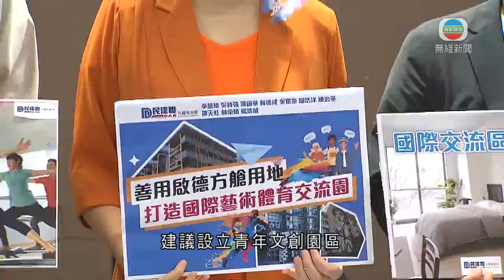香港新聞｜無綫新聞｜19/05/2024 要聞｜有政黨倡將啟德社區隔離設施打造成文化體育交流園區｜TVB News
有政黨建議將啟德社區隔離設施，打造成文化體育交流園區。

民建聯建議將這3,000個單位分為六個園區。藝術文化方面，建議設立青年文創園區，讓本地商戶及藝術團體進駐，製作特色手工藝，以及設立非物質文化館，例如教授舞火龍、舞獅等傳統文化。

又建議打造水上活動中心，提供划艇、風帆等運動課程，並利用跑道公園講述舊機場故事及展出藝術裝置。